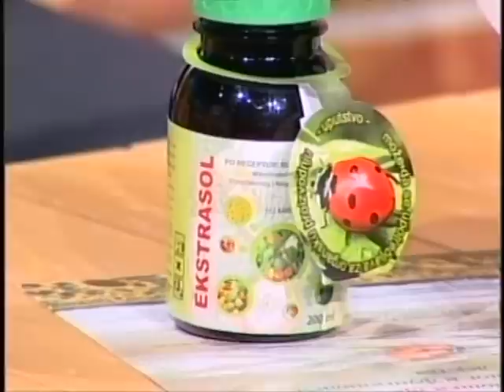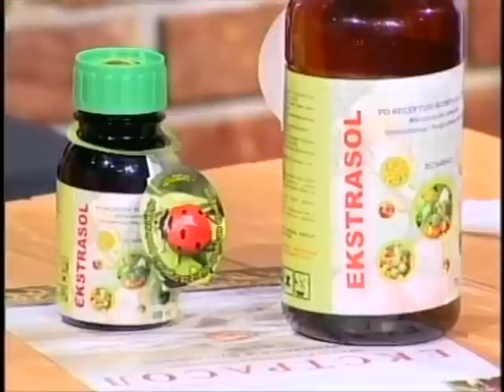Prica o ekstrasol preparatu - mikrobioloskom djubrivu i fungicidu